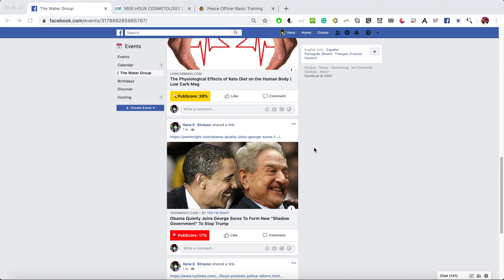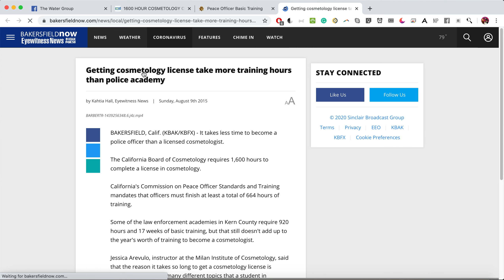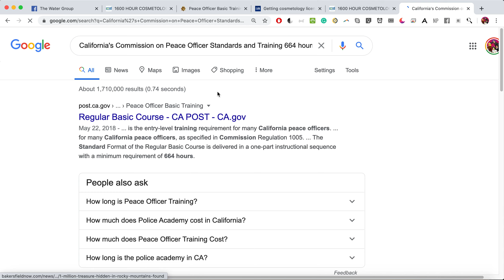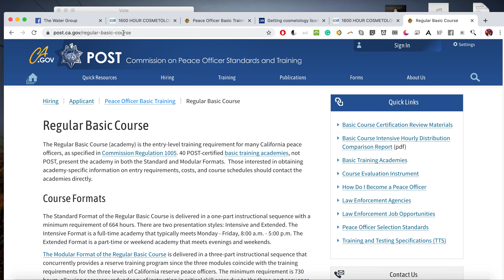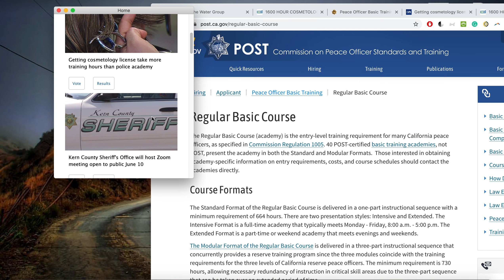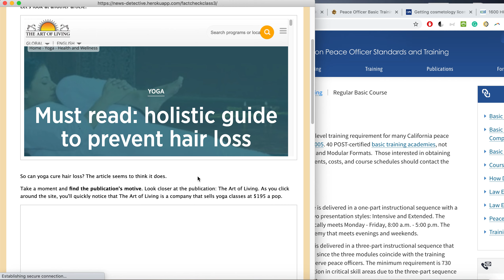News Detective App